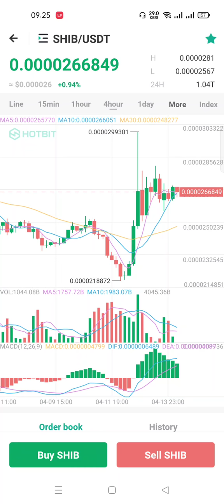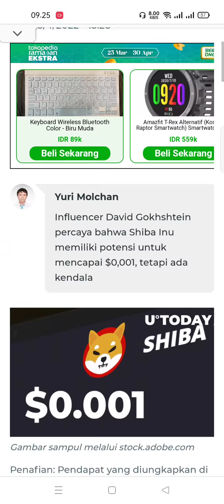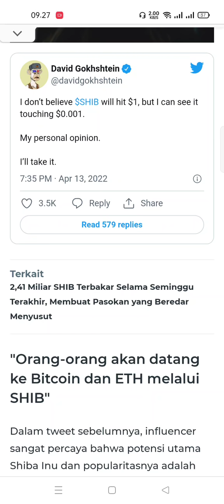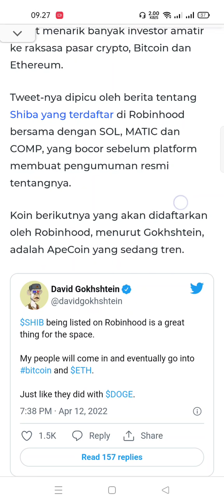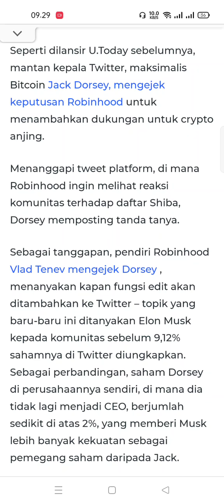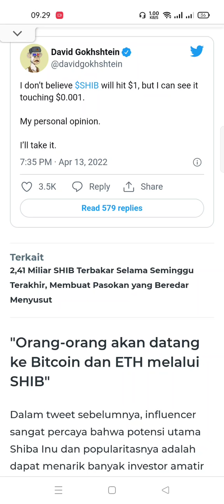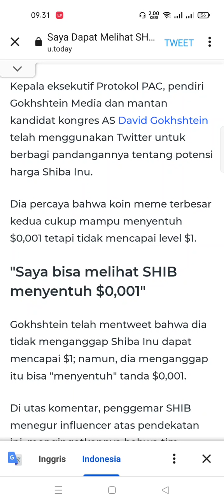INI HARGA SHIBA INU DI BULAN APRIL - JUNI 2022.!!!🚀🚀🚀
Harga Shiba bakal ke Rp 14